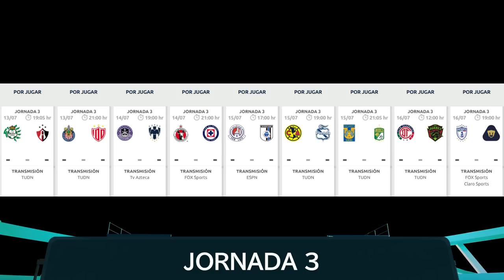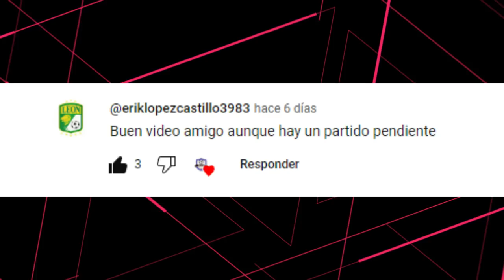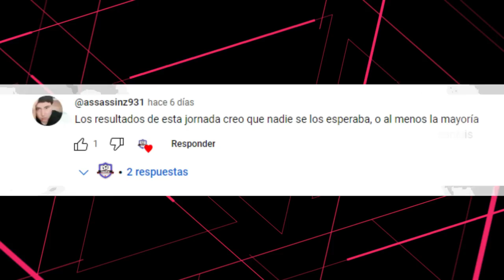RESULTADOS y TABLA DE POSICIONES HOY Liga MX JORNADA 2 Apertura 2023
MONTERREY le GANA por la MINIMA 1-0 al ATLAS con GOL de STEFAN MEDINA en la JORNADA 2 Liga MX APERTURA 2023

ABURRIDO EMPATE entre PUMAS y MAZATLÁN 0-0 en la JORNADA 2 Liga MX APERTURA 2023

CRUZ AZUL PIERDE en CASA 2-0 ante TOLUCA con GOL DE PENAL de TIAGO VOLPI y la EXPULSION de SEBASTIAN JURADO en la JORNADA 2 Liga MX APERTURA 2023

CHIVAS le GANA 3-1 al SAN LUIS y es NUEVO LÍDER GENERAL del TORNEO en la JORNADA 2 Liga MX APERTURA 2023

FC JUÁREZ rescata de ÚLTIMO MINUTO un EMPATE 1-1 contra TIGRES en la JORNADA 2 Liga MX APERTURA 2023

NECAXA y TIJUANA EMPATAN 1-1 en la JORNADA 2 Liga MX APERTURA 2023

PARTIDAZO POLEMICO donde SANTOS le GANA 3-2 al PUEBLA tras REPETIR 3 VECES UN PENAL fallado por BRUNETTA en la JORNADA 2 Liga MX APERTURA 2023

SE SUSPENDIO el PARTIDO QUERÉTARO vs AMÉRICA de la JORNADA 2 Liga MX APERTURA 2023 por MALAS CONDICIONES DE LA CANCHA en el ESTADIO CORREGIDORA

LEÓN vs PACHUCA sera el ÚLTIMO PARTIDO de la JORNADA 2 se JUGARÁ el LUNES 10 DE JULIO a las 20:00 HRS

RESULTADOS Jornada 2 LIGA MX Apertura 2023

Puebla 3-2 Santos Goles: SANTOS Harold Preciado DOBLETE, Juan Brunetta PUEBLA Federico Mancuello, Brayan Angulo
Necaxa 1-1 Tijuana Goles: NECAXA Alán Montes TIJUANA Carlos González
Cruz Azul 0-2 Toluca Goles: TOLUCA Tiago Volpi, Juan Pablo Dominguez
Chivas 3-1 Atlético San Luis Goles: CHIVAS Yael Padilla, Fernando Beltrán, Ronaldo Cisneros SAN LUIS Unai Bilbao
FC Juárez 1-1 Tigres Goles: JUÁREZ Amaury Escoto TIGRES Luis Quiñones
Pumas 0-0 Mazatlán
Monterrey 1-0 Atlas Goles: MONTERREY Stefan Medina
León vs Pachuca
Querétaro vs América

TABLA DE GENERAL Jornada 2 LIGA MX Apertura 2023

1° Chivas   6 PTS
2° Toluca   4 PTS
3° Pumas   4 PTS
4° FC Juárez   4 PTS
5° Monterrey   4 PTS
6° Querétaro   3 PTS
7° Atlas   3 PTS
8° Santos   3 PTS
9° Tigres   2 PTS
10° Mazatlán   2 PTS
11° Necaxa   2 PTS
12° Pachuca   1 PTS
13° Puebla   1 PTS
14° Tijuana   1 PTS
15° Atlético San Luis   1 PTS
16° América   0 PTS
17° León   0 PTS
18° Cruz Azul   0 PTS

RESULTADOS, GOLES Y TABLA GENERAL JORNADA 2 LIGA MX 2023
JORNADA 2 LIGA MX 2023 TABLA GENERAL
TABLA DE GOLEO LIGA MX 2023 JORNADA 2
tabla general liga mx 2023 jornada 2
ACCIÓN Jornada 2 LIGA MX Apertura 2023
RESUMEN Jornada 2 LIGA MX Apertura 2023

INICIO 0:00
RESULTADOS JORNADA 2 LIGA MX APERTURA 2023 1:10
TABLA GENERAL LIGA MX APERTURA 2023 7:09
TABLA DE GOLEO LIGA MX APERTURA 2023 8:33
PARTIDOS JORNADA 23 LIGA MX APERTURA 2023 9:29
SALUDOS: 10:57